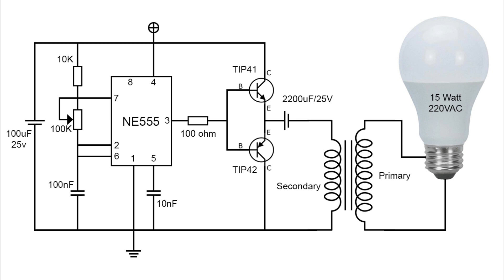JOULE THIEF : inverter sederhana dengan NE555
Selamat menonton.